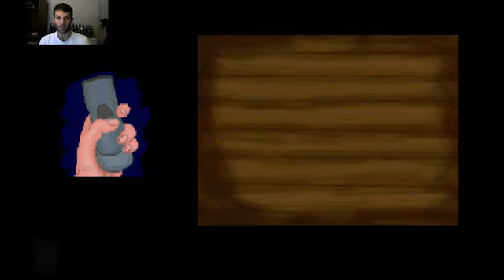Ben Jordan: Paranormal Investigator - Case 1: In Search of the Skunk-Ape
Sorry for chat in upper right! I turn it off eventually.